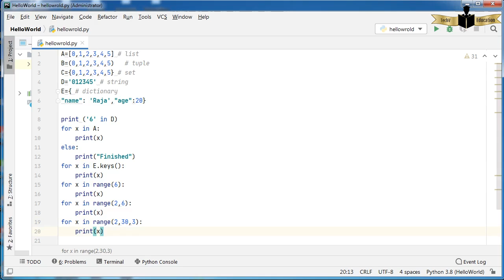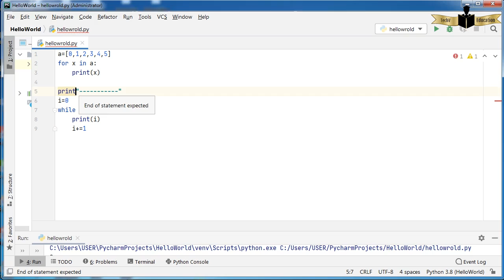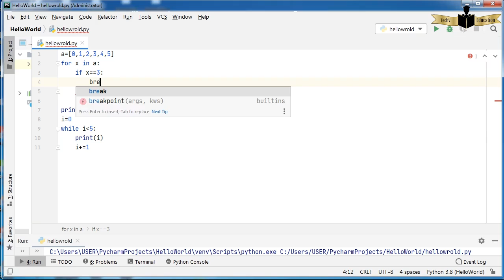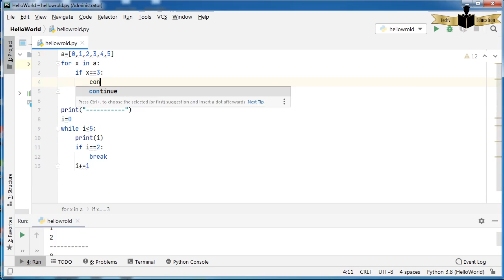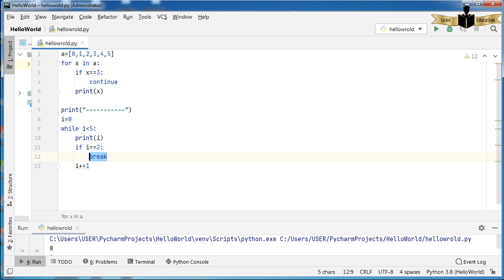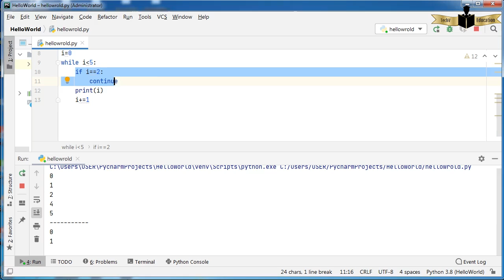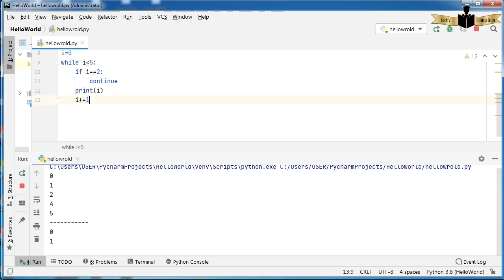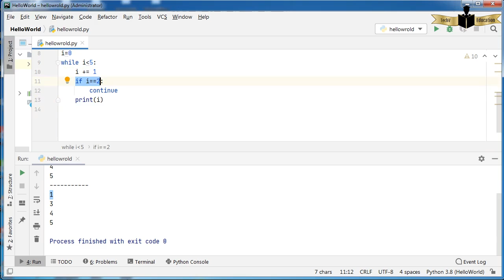#31 PYTHON PROGRAM -ல் Break & Continue Statement எப்படி பயன்படுத்துவது அது எவ்வாறு வேலை செய்யும்.